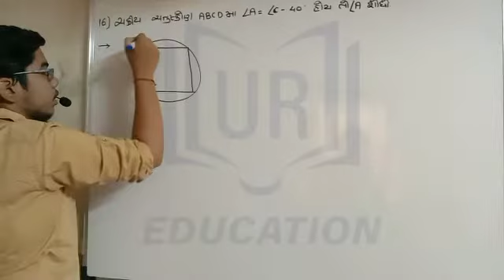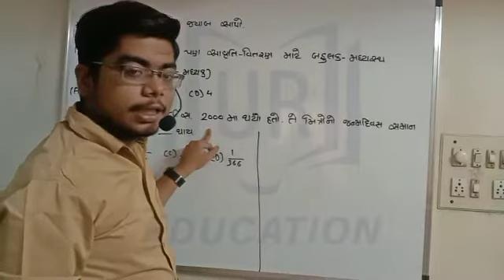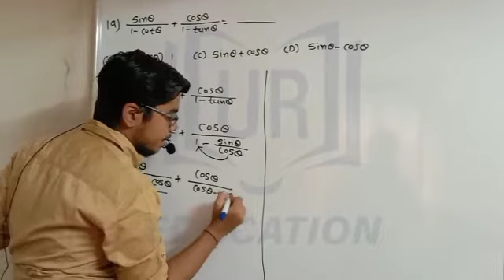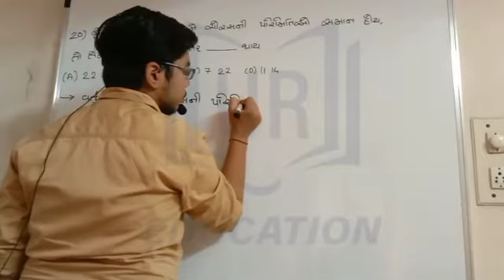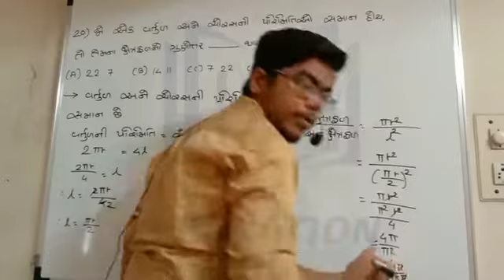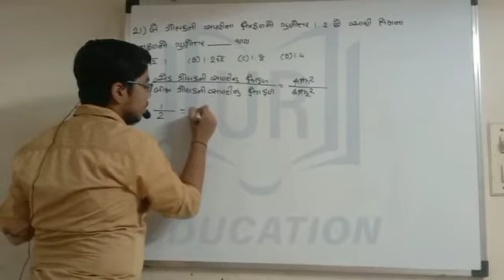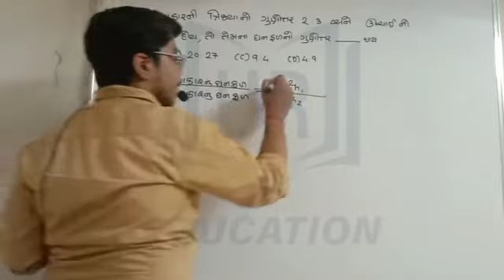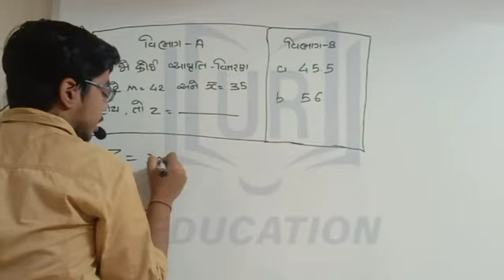Std 10 Maths paper 4 Solution વિભાગ-A 16 to 20 in gujarati by Raj Sir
મિત્રો તમને મારો વિડિયો પસંદ આવ્યો હોય તો લાઈક શેર અને સબસ્ક્રાઈબ કરવાનું ભૂલતા નહીં.